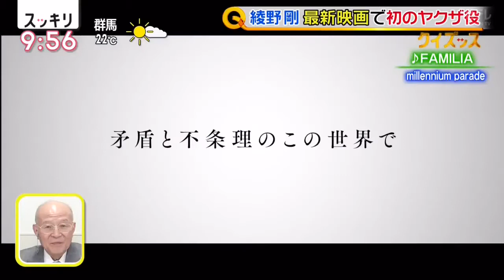河瀬直美最新作「朝が来る」公開